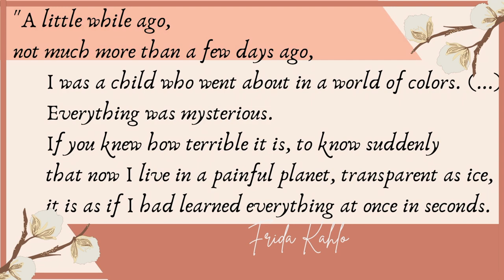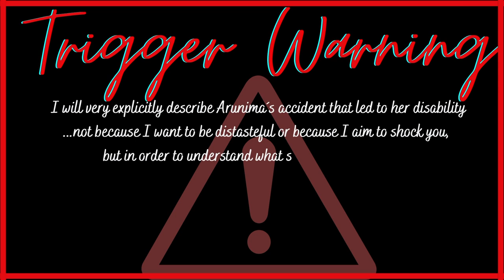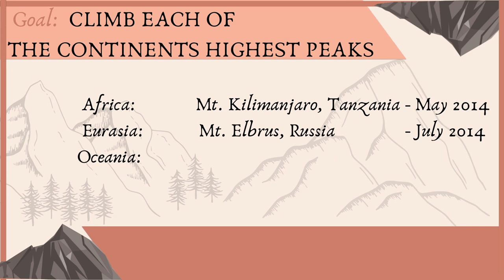3 DISABLED HEROES FROM THE LAST 3 CENTURIES you definitely should know (HERstory#5)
***Let me introduce to you your new role models: Meet the differently-abled (but oh-so-much-more capable than most of us) heroines Frida Kahlo, Margarete Steiff and Arunima Sinha: An extraordinary paintress, the inventor of cuddly toys and pioneer of barrier-free work conditions, and the first female amputee to climb Mount Everest...

Grab a tea or coffee and get inspired by their accomplishments!

🕰️Time Codes:
00:00 Intro: Disabled Success Stories
00:24 Margarete Steiff, the Inventor of Cuddly Toys and Pioneer for Barrier-Free Work Conditions
03:55 Frida Kahlo and her fierce spirit of survival through artistic expression
06:15 Arunima Sinha: Defeating the world´s highest peaks with a prosthetic leg, courage and incredible determination
09:05 Outro

***Sources that I used to develop my thinking***
-The series "This ability!" is sooo sooo good! Please check that out :)

***Additional Resources***
📱♀️Instagram accounts on Feminist History: